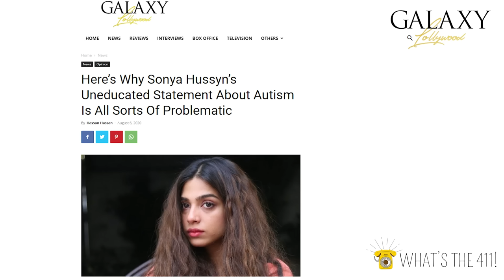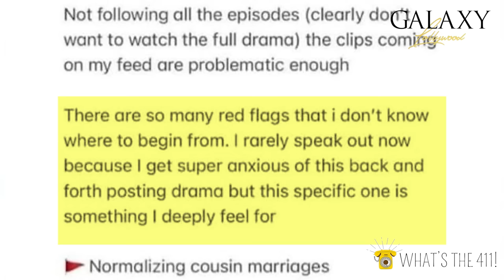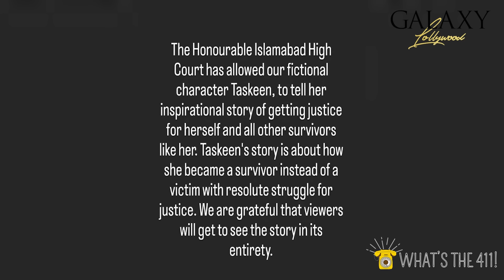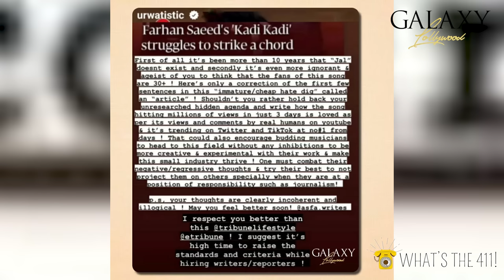Shocking Eviction Of Natasha: Fewer Votes Or Foul Play? | Omer Shahzad Opens Up About His Breakup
00:00    Introduction
02:30    Omer Shahzad Opens Up About His Breakup
07:55    Zainab Raza Didn’t Know Who Humayun Saeed Was
10:30    Sehar Khan's Remarks On Autistic Role Ignite Backlash
15:40    Saheefa Jabbar Khattak Is Not Happy With Mayi Ri
18:35    Drama Serial Hadsa Unbanned
20:18    Farhan's Kadi Kadi Releases: Review Leaves Urwa Fuming
25:58    Maya Ali Stuns In Latest Shoot
27:55    Tamasha Review: Shocking Eviction Of Natasha

Galaxy Lollywood is an award-winning online entertainment portal and content creating platform, providing all the latest news, reviews, interviews, and much more from the Pakistani Entertainment
Industry.